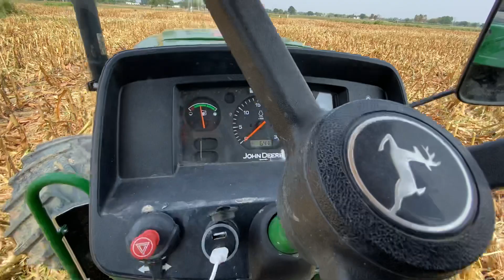Maize harvesting swaraj 855 johndeere 5310